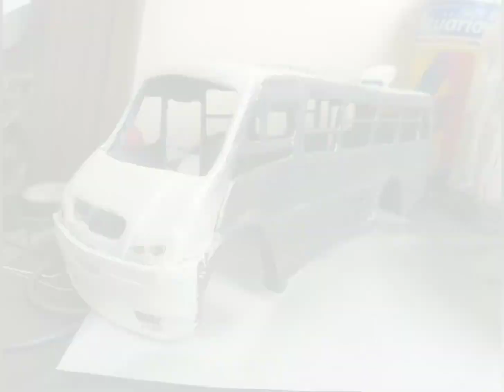zafiros mamalones a escala